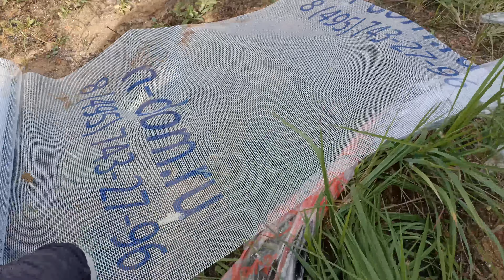Всё про фасадные откосы, тотальный ликбез рабочих утепление фасадов технология СФТК Мокрый Фасад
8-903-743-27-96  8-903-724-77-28  n-dom.ru  ceresit.msk.ru  baumit.msk.ru
В этом видео вы увидите как правильно в соответствии с технологией СФТК Мокрый Фасад нужно устраивать базовый армирующий слой вокруг и на оконных откосах. Вы увидите как в клей для СФТК Мокрый Фасад втапливаются диагональные и внутренние косынки, вырезанные из Фасадной Стеклотканевой Сетки Bautex Krepix 2000 4х4 мм, 165 гр/м2, как в клей втапливаются элементы примыкания с сеткой, уголки с сеткой и т.д.